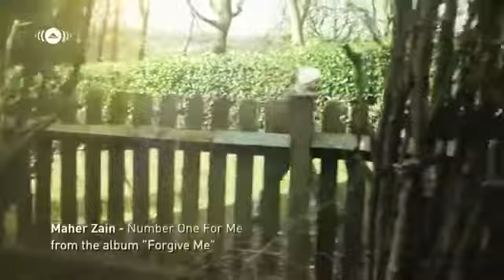Maher Zain - Number One For Me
For more details visit our Youtube Channel, Twitter Page and Instagram!

Number One For Me Lyrics:

I was a foolish little child
Crazy things I used to do
And all the pain I put you through
Mama now I'm here for you
For all the times I made you cry
The days I told you lies
Now it's time for you to rise
For all the things you sacrificed

Oh, if I could turn back time rewind
If I could make it undone
I swear that I would
I would make it up to you
Mum I'm all grown up now
I'd like to put a smile on your face every day
And it's not too late

And now I finally understand
Your famous line
About the day I'd face in time
'Cause now I've got a child of mine
And even though I was so bad
I've learned so much from you
Now I'm trying to do it too
Love my kid the way you do

You know you are the number one for me [x3]
Oh, oh, number one for me
There's no one in this world that can take your place
Oh, I'm sorry for ever taking you for granted, ooh
I will use every chance I get
To make you smile, whenever I'm around you
Now I will try to love you like you love me
Only God knows how much you mean to me